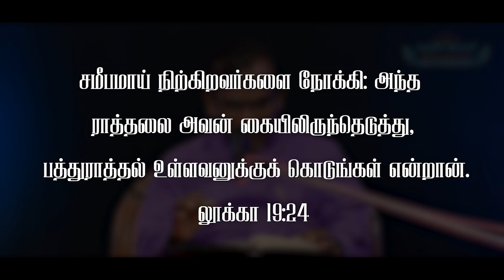ARISE & SHINE - Episode 246 -07.01.2023 - DEVOTION " ஒவ்வொரு வார்த்தையினாலும் பிழைப்பான் "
லுூக்கா 19:24
         " சமீபமாய் நிற்கிறவர்களை நோக்கி: அந்த ராத்தலை அவன் கையிலிருந்தெடுத்து, பத்துராத்தல் உள்ளவனுக்குக் கொடுங்கள் என்றான். "

           Luke 19:24
        " He said to those who were standing by: Take that rathal from his hand and give it to the one who has ten rathals. "